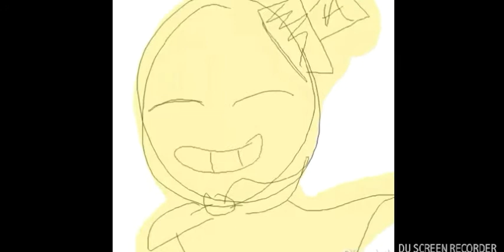One Year Of Animation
I just can't, like Dec.19 this year will make it 2!!

Thx soo much!!

AaaaaHH

so happy rn